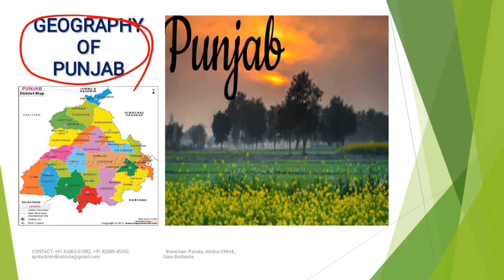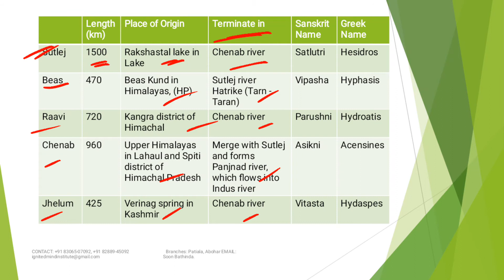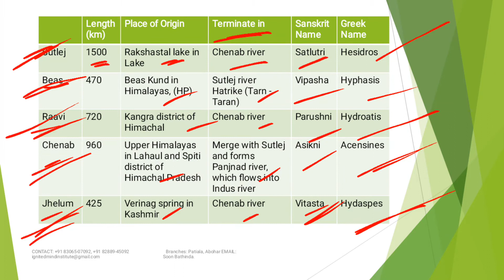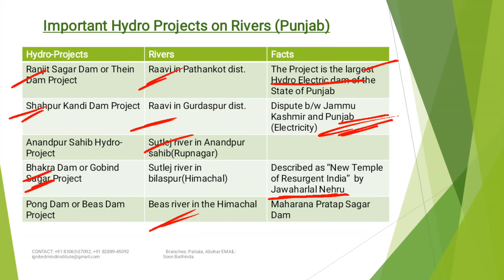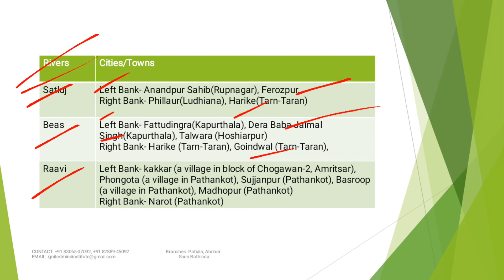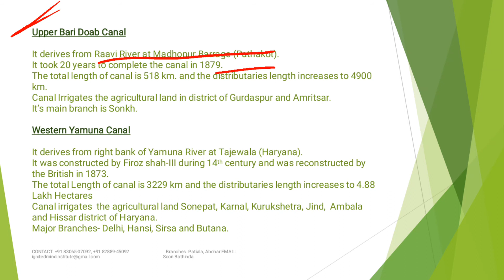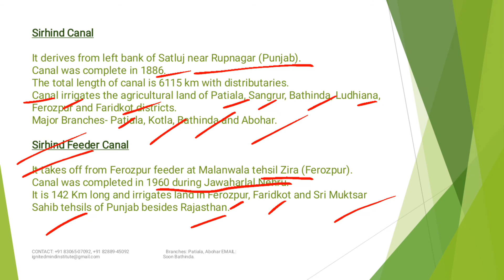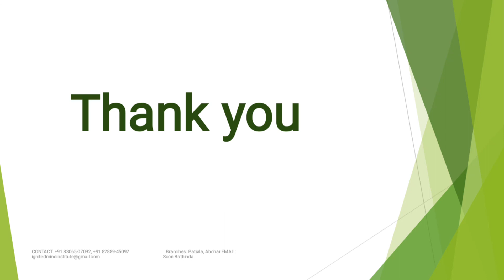Geography of Punjab (part-1) ignitedmindinstitute